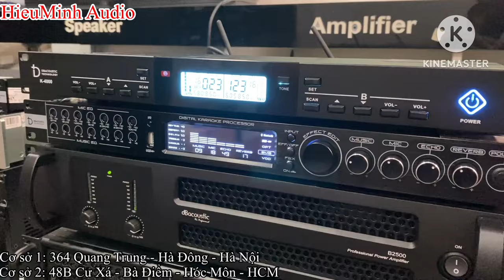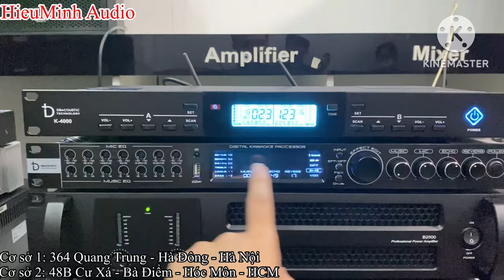MICRO chính hãng DB K4000 Phiên bản mới 2024, giá tốt nhất. LH: 0919182233